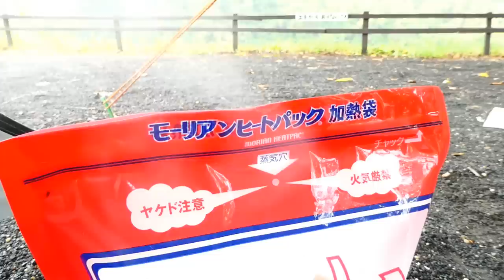火を使わない！加熱袋で料理する女子ソロキャンプ泊【徒歩キャンプ】ヒートパック/女一人旅/ぼっち/バックパック/車なし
月2・3回、日本のどこかでソロキャンプを楽しんでる女子です。

2週間ぶりの更新になりました。
体調を崩して寝込んでおりましたが、ようやく体力回復してきました！
私の夏はこれから始まる！
といっても無理しない程度で夏を楽しみます＾＾

今回は、前からやりたかったヒートパックで料理をしつつ、引きこもるキャンプ泊をしてきました＾＾
普段しないことをするのは、また違って楽しいですね。

p.s
次回、新幕テントで久しぶりの家族キャンプ模様をお届け！

▼モーリアンヒートパック 5個

▼ストーンブリッジ キャンドルランタン

▼FIELDOOR ドームテント100

自己紹介

・食べること、一人旅も好き